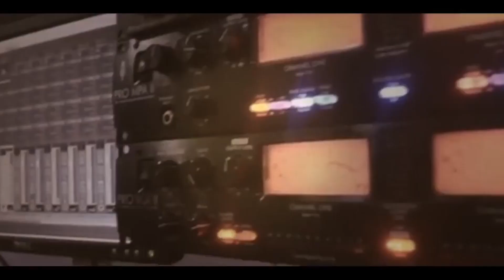كوكتيل اكشن الفنان مجد ابو غربية سهرة العريس احمد ابو فرخ -يعبد 2019 T.ALjabaly